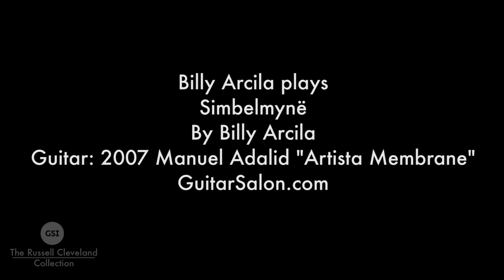Billy Arcila - Simbelmynë (Hopf/Adalid 'Artista Membrane')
Here's Billy Arcila playing his new composition Simbelmynë on a great Dieter Hopf / Manuel Adalid 'Artista Membrane' classical guitar from the Russell Cleveland Collection. Recorded at the Guitar Salon International showroom in Santa Monica, CA.

Huge thanks to AEA (ribbonmics.com) for the use of their 44ce ribbon mic and to Apogee (apogeedigital.com) for the use of their Ensemble interface.